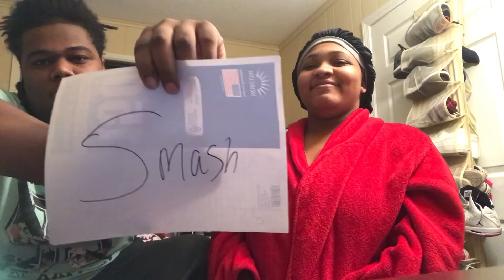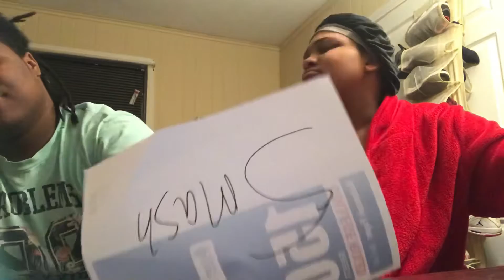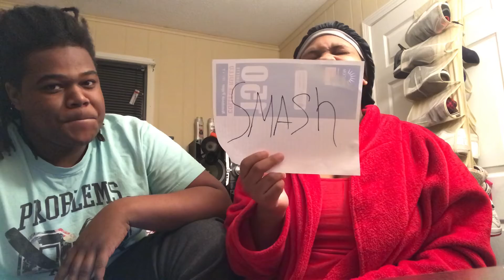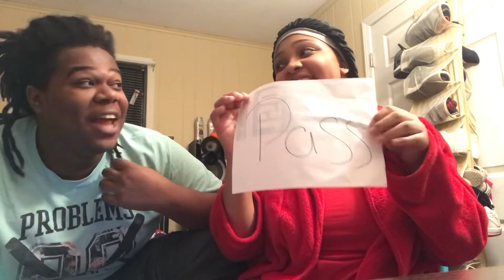SMASH & PASS (YOUTUBE EDITIONS)